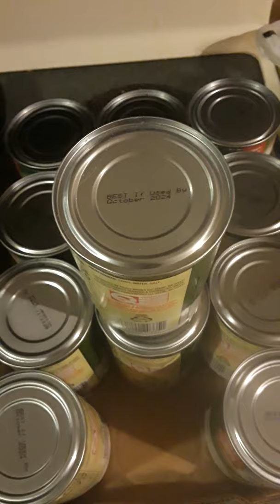Deal on Canned Corn